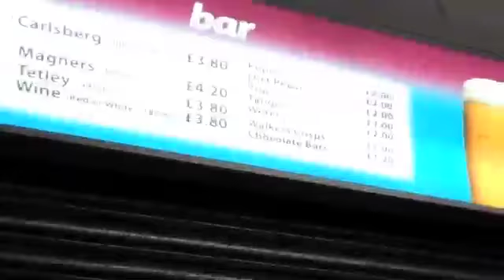from east ham to pie and mash